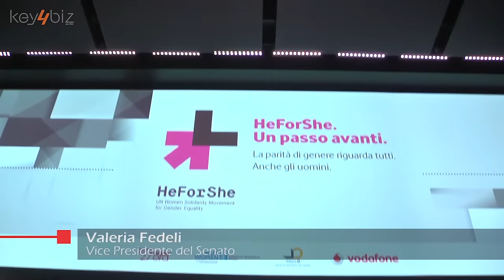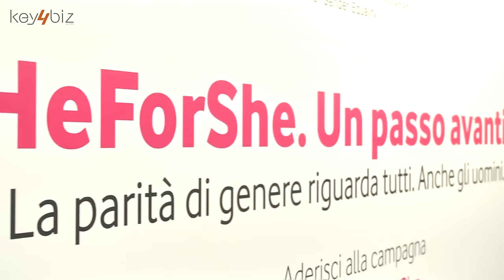HeforShe, sul palco dell'evento Vodafone per la parità di genere. Le voci di speaker e ospiti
Milano. 8 marzo 2016. Vodafone Village.
Un reportage di sintesi sull'evento dedicato alla campagna Heforshe con le voci dei principali protagonisti e degli ospiti in sala.

Raggiungere il 30% di donne tra i 7.500 ruoli manageriali entro quattro anni, aumentare l’accesso delle donne alla rete come strumento di lavoro e di indipendenza economica, favorire attraverso la tecnologia l’educazione femminile nei campi profughi dei Paesi dove Vodafone opera.

Sono obiettivi che il Gruppo Vodafone punta a realizzare a sostegno delle donne aderendo alla campagna “HeForShe” promossa dalle Nazioni Unite e cui ieri, 8 marzo 2016, la compagnia ha dedicato un evento a Milano con la presenza, fra gli altri, dell’ad di Vodafone Italia Aldo Bisio e del Ceo del gruppo Vittorio Colao.
Lanciata meno di due anni fa dall’attrice Emma Watson in qualità di ambasciatrice UN Women, l’iniziativa “HeForShe. Un passo avanti. La parità di genere riguarda tutti. Anche gli uomini” vuole sensibilizzare e coinvolgere un miliardo di uomini perché si facciano promotori attivi della riduzione delle disuguaglianze di genere. Il Gruppo Vodafone punta a raccogliere almeno 100 mila adesioni al progetto.
L’impegno di Vodafone Italia si declina già in numerose iniziative a sostegno delle donne in azienda, che rappresentano circa la metà di 7 mila dipendenti (e il 39% della popolazione manageriale). La compagnia garantisce la presenza di almeno una donna nella rosa di candidati per una promozione o un’assunzione e a tutte le mamme dà stipendio pieno per nove mesi e mezzo, oltre a turni di lavoro agevolati e programmi di aggiornamento al rientro dalla maternità.

Hanno preso parte all'evento: Hanno partecipato: Giovanni Azzone, Magnifico Rettore del Politecnico di Milano, l’Onorevole Mara Carfagna, Davide Dattoli, Co-Founder di Talent Garden, Federico Ghizzoni, CEO di UniCredit, Renato Mazzoncini, CEO di Ferrovie dello Stato e Alessandro Rosina, Professore Ordinario dell’Università Cattolica di Milano, Guido Maria Brera, Co-Founder del Gruppo Kairos. E ancora: l'attrice Virginia Raffaele, la Senatrice e Vice Presidente del Senato Valeria Fedeli, il Direttore del Corriere della Sera Luciano Fontana, il Presidente di UN Women Italy Simone Ovart, il Presidente di Valore D e Partner Linklaters Claudia Parzani, la giurista Livia Pomodoro e il regista Gabriele Salvatores.